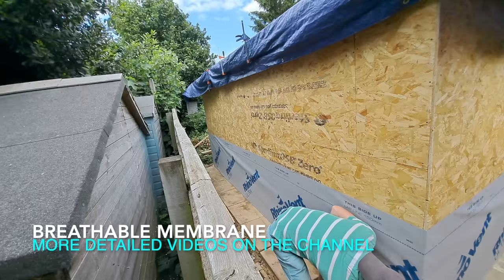DIY Building a Workshop From Scratch | Complete Build | Fast Version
Workshop / Garden Room / Man Cave / She Shed.  Whatever the use, this video shows the entire build from start to finish sped up to fit in 12 minutes.

If you feel inspired and want to watch the entire process in more details, mistakes and all, please check out the playlist below.

Below are some links to the top six tools for the job

1.
2.
3.
4.
5. PICA PENCILS
6.

All UK links are for products that I have used. US links are the closest I can find. They are recommendations made from my experience, your may differ.

Visit me at the following places.